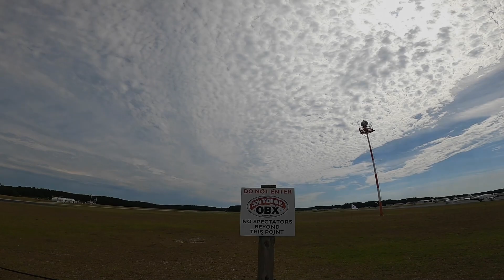John G. at Skydive OBX